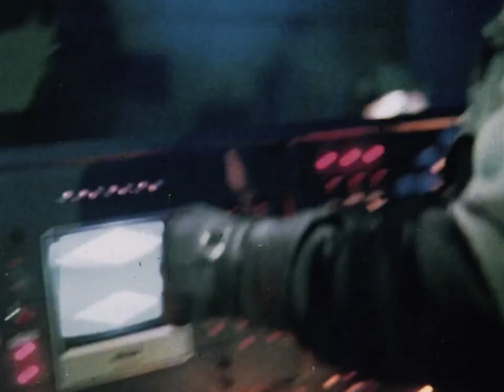GALAXY OF TERROR (1981) - HD TV Trailer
It's heartbreaking to go straight from one pair of "In Memoriam" uploads to another, but unfortunately that's what we're doing this week... And this one really hurts.

RIP Sid Haig who is, without a shadow of a doubt, one of the poster boys for the genre and style of movie that our channel is all about. Haig has an incredible backlog of movies that typify the exploitation movie. With a unique physical presence, a wild sense of humor, and magnetic charisma, Sid Haig was one of those actors that immediately made you feel a sense of comfort when seeing them on-screen, pretty much guaranteeing a crazy and sleazy good time lay ahead.

Thanks for the memories Sid, we will watch your work in perpetuity.

Here is a HD TV spot for Roger Corman's Galaxy of Terror, also known as Mind Warp. This schlocky sci-fi horror flick - which helped bag James Cameron the "Aliens" gig - sees a team of ill-fated space explorers fall victim to their own fears on a far out, twisted planet. In classic Corman style, the first seven seconds of the trailer are from a different movie.